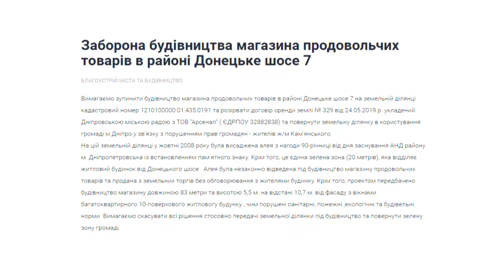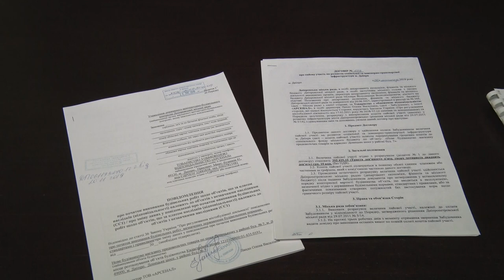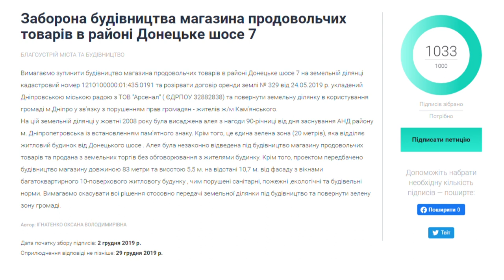В Дніпрі вирубали дерева для будівництва магазину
Вирубали дерева під будівництво магазину. Він з’явиться на Донецькому шосе, 7. Місцеві мешканці невдоволені. Кажуть, місто позбавляють зелених зон.  Подробиці дізнавалась наша Олександра Філь.